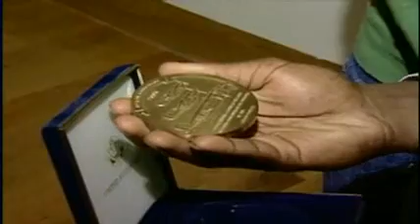Tuskegee Airman Share Story With Students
Black pilots know as the Tuskegee Airmen once made a name for themselves, serving with valor during World War II and protecting American bombers in Europe.  On Friday, one shared his story with students at the Maryland Historical Society.